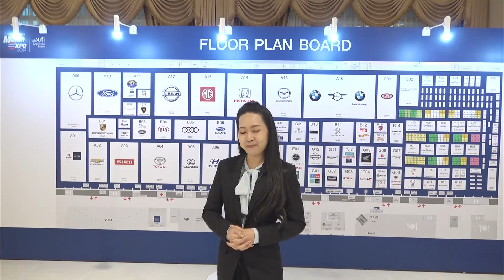ประชุมเตรียมความพร้อม Motor Expo 2019 - รายการโลกรถยนต์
รายการโลกรถยนต์ ช่วง FORMULA IN FOCUS
***ออกอากาศวันเสาร์ที่ 16 พฤศจิกายน 2562***
ทาง NATION TV ช่อง 22
ดำเนินรายการโดย โสภิรัชญา ทองชุ่ม

"IMC สื่อสากล" จัดประชุม กับผู้แทนบริษัทรถยนต์, รถจักรยานยนต์, อุปกรณ์เกี่ยวเนื่อง, ผู้อุปถัมภ์, ผู้สนับสนุน และผู้เกี่ยวข้อง เพื่อเตรียมพร้อมจัดงาน “มหกรรมยานยนต์ ครั้งที่ 36” หรือ The 36th Thailand International Motor Expo 2019 ภายใต้แนวคิด “โลดแล่นทันใด ทะยานไปด้วยกัน-Ride and Drive Together Now” ระหว่างวันที่ 29 พฤศจิกายน ถึง 10 ธันวาคม 2562 ณ IMPACT Challenger 1-3 เมืองทองธานี